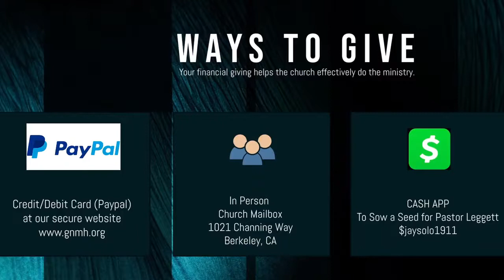Sunday Service 4-25-21 "Praying Like Jesus Pt. 2" John 17:20